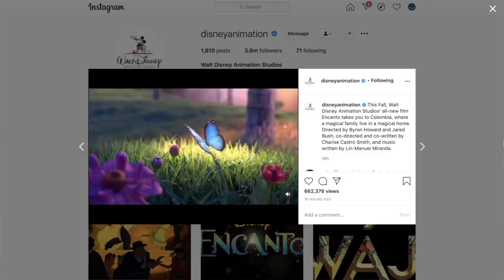Encanto | New Disney animated musical officially announced!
Encanto the 60th film by The Walt Disney Animation Studios. It will be released in Fall 2021 and I cannot wait. It will be a musical film set in Colombia. The creative team includes Lin-Manuel Miranda, Byron Howard, Jared Bush and Charlise Castro Smith. Watch this video for more info!